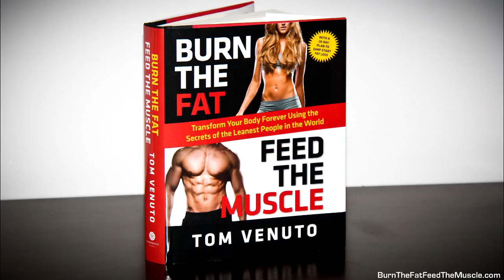Burn The Fat Feed The Muscle Hardcover Book Launch (2014) Full Podcast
Hear Tom Venuto talk with Burn the Fat Inner Circle site manager Kyle Batts  about the launch of the new revised and updated Burn the Fat, Feed the Muscle book after being a self-published e-book for over a decade.

Includes details about the new chapters, the new training program and everything else new. Plus, an amazing discussion about why every man and woman of every age can learn more about total fitness and health from an all-natural bodybuilder than anywhere else.

To get the Burn the Fat, Feed the Muscle book on Amazon,